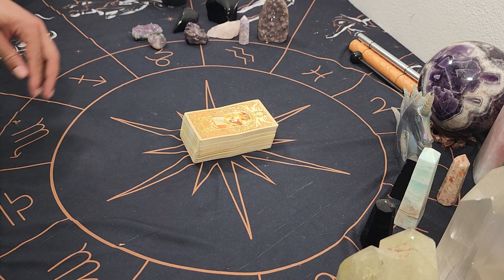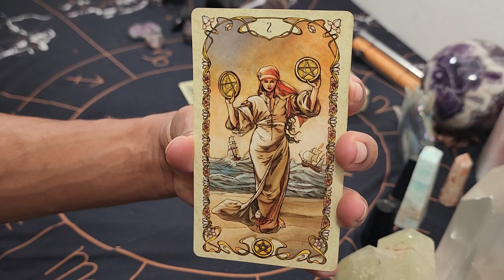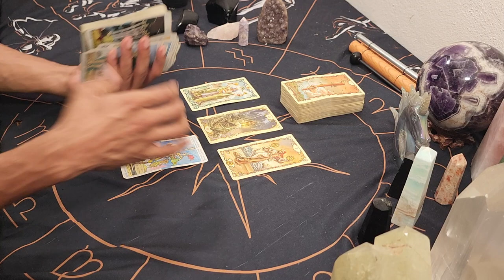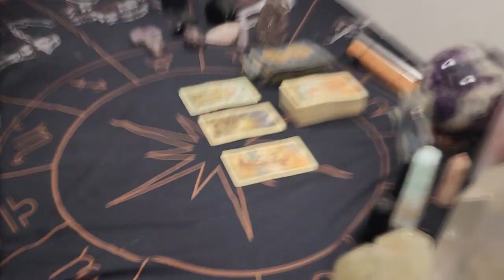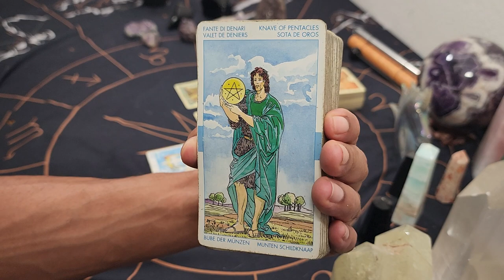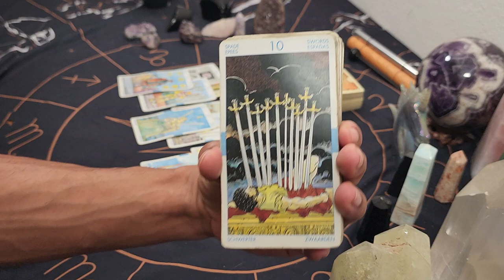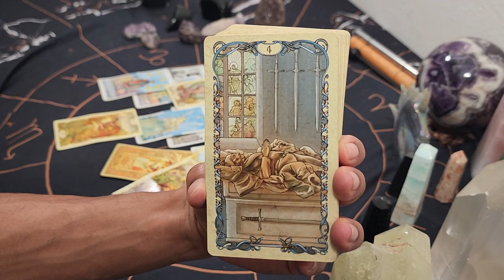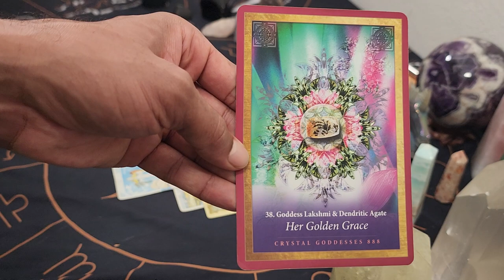Sagittarius ~ * Pursuing A More Practical Approach * - July 2022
30 min - $65
60 min - $130

Available oracle decks:
~Crystal Mandala
~Sacred Rebels